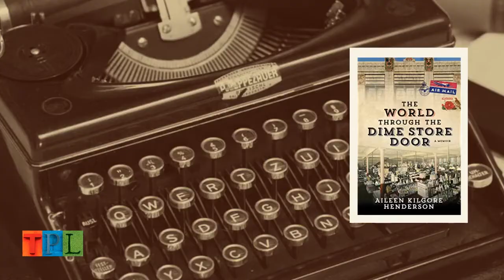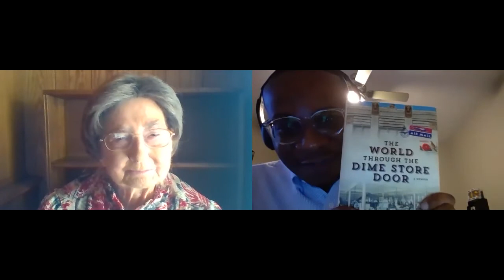Local Author Series | Aileen Kilgore Henderson - The World Through the Dime Store Door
Aileen Kilgore Henderson joins us once again to discuss her latest memoir, The World Through the Dime Store Door. The World Through the Dime Store Door is her account of working at the Kress Five and Dime Store in Tuscaloosa.